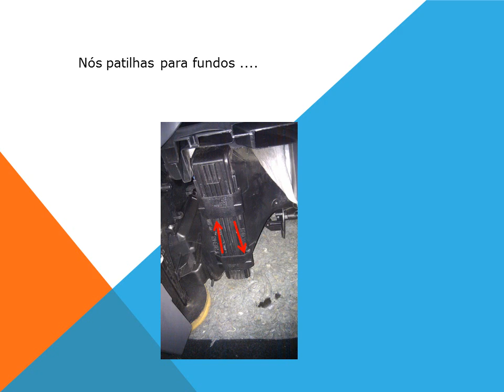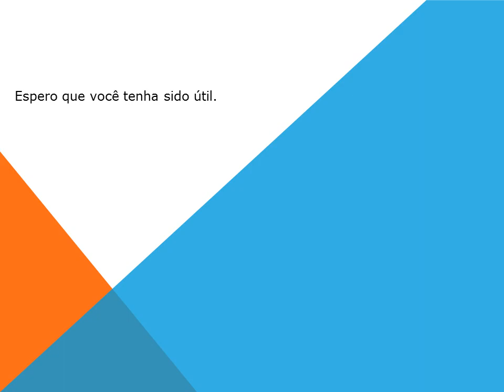Como trocar o filtro de cabine - ar condicionado do carro Seat Ibiza e Seat Cordoba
Como trocar o filtro de cabine - ar condicionado do veículo  Seat Ibiza e Seat Cordoba